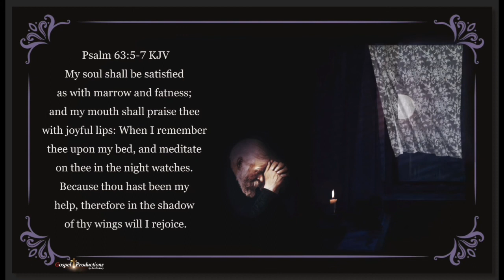Peaceful Rainstorm with Relaxing Piano Music For Sleeping Meditation Prayer Reflection Psalm 63:5-7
My soul shall be satisfied as with marrow and fatness; and my mouth shall praise thee with joyful lips: [6] When I remember thee upon my bed, and meditate on thee in the night watches. [7] Because thou hast been my help, therefore in the shadow of thy wings will I rejoice.